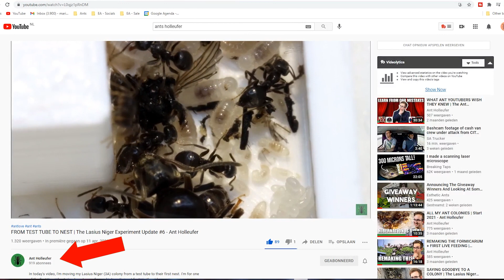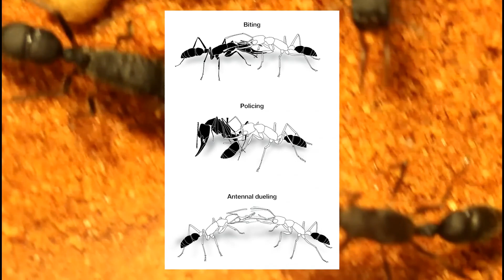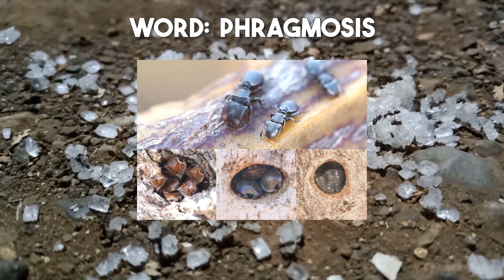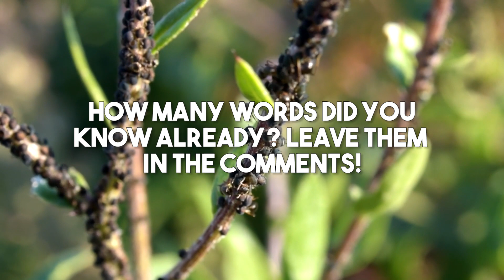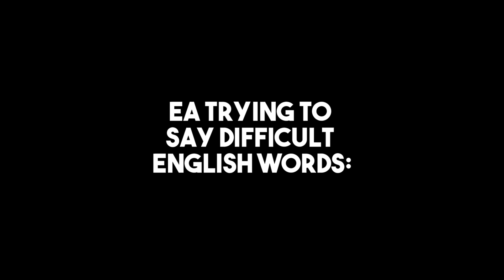Explaining Difficult Ant Terminology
In this video I will be explaining the terms: Trophallaxis, Physogastric ,Poly/monogyne, Oligyny, Pleometrosis, Poly/monomorphism , Dulotic, Gamergates, Phragmosis, Myrmecophile, Nanitics, Social stomach, Ergatoid, Diapause, Replete. If you think we missed any or provided wrong information please head to the comments!

Sources:
Trophallaxis + Social Stomach

🛒My Ant Store🛒

🕒Time Stamps:
00:00 Intro
00:40 Trophallaxis
01:05 Social Stomach
01:15 Poly/Monogyne
01:55 Pleometrosis
02:10 Oligyne
02:32 Gamergate
03:10 Nanitics
03:32 Physiogastrism
04:00 Dulotic
04:23 Ergatoid
04:30 Diapause
04:50 Poly/Monomorphism
05:18 Phragmosis
05:30 Repletes
05:38 Myrmecophile
05:56 Outro
06:34 Bloopers
07:52 End

📷Camera:
Panasonic Lumix FZ-2000
Samsung S10